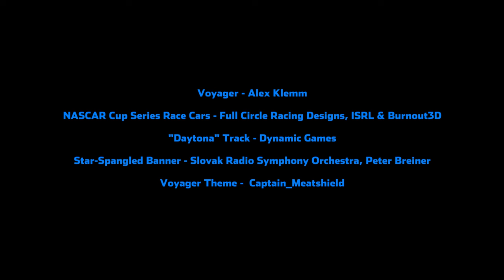NASCAR + Star Trek: Voyager (A Star Trek Fan Animation)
Here's the latest installment of my NASCAR + Star Trek series. After much being said about the unlikelihood of a Galaxy-class starship safely performing a flyover, I opted to go with a vessel we know for sure is capable of atmospheric flight. And has a helmsman who would feel right at home at a NASCAR event. Enjoy!

Voyager - Alex Klemm
NASCAR Cup Series Race Cars - Full Circle Racing Designs, ISRL & Burnout3D
"Daytona" Track - Dynamic Games
Star-Spangled Banner - Slovak Radio Symphony Orchestra, Peter Breiner
Voyager Theme - @CaptainMeatshieldUK